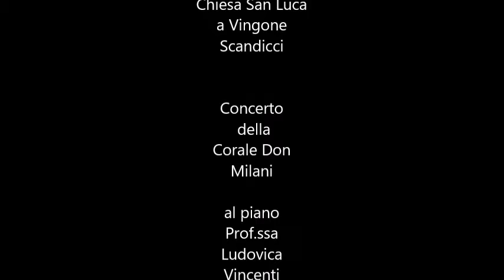27-05-2022 - "Funiculi' Funicula'" Concerto Corale Don Milani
27 Maggio 2022 - Chiesa San Luca a Vingone Scandicci
Concerto  della Corale Don Milani
Soprano Anna Ugolino
Tenore Alessandro Pegoraro
 piano Prof.ssa Ludovica Vincenti
Organo Emanuele Cicchino
Poesia di Lucia Visconti
Dirige Maestro Giulio Tamburrano
a&f